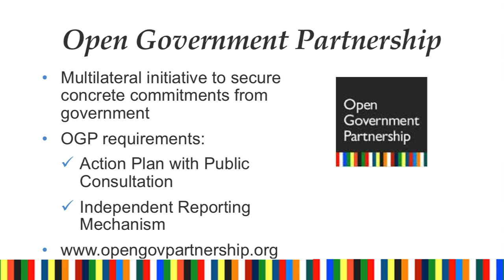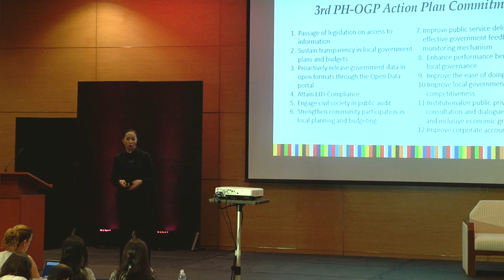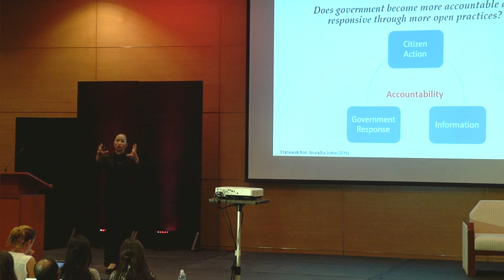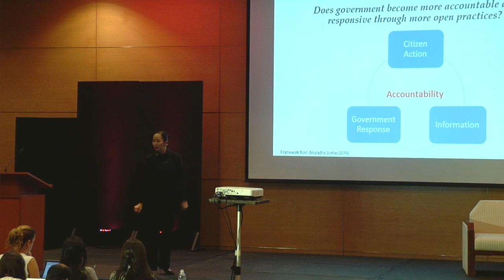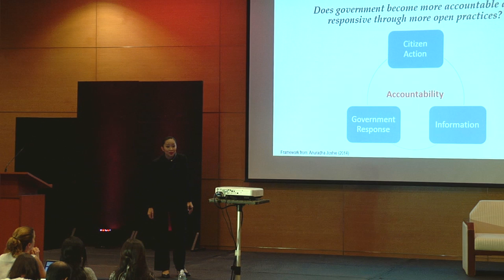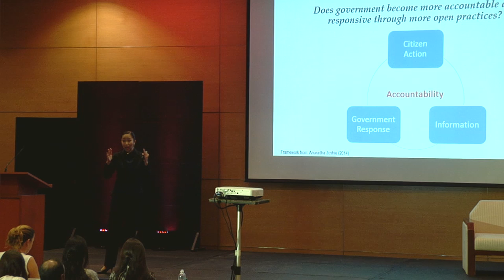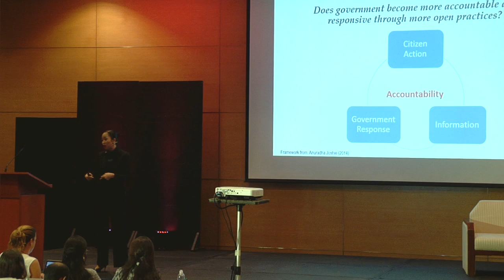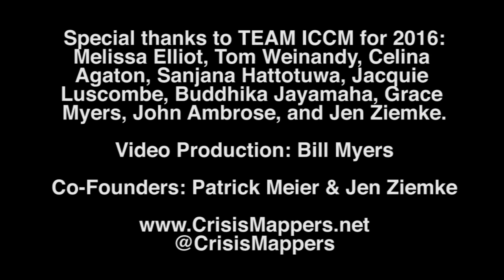Czarina Medina-Guce - Mapping for Community Resilience and Open Governance - ICCM Manila 2016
Czarina Medina-Guce is the Executive Director of the Union of Local Authorities of the Philippines (ULAP), the umbrella organization of local government leagues composed of all locally elected officials in the Philippines. ULAP is a member of the Open Government Partnership and winner of the MAVC Grand Challenge for Development. She is one of the 10 fellows of the first cohort of the Asia Foundation Development Fellowships Program for Emergent Leaders in Asia. She is also Secretary of the Board of Trustees of the Ayala Young Leaders Alumni Association, and Teach Peace Build Peace Movement.